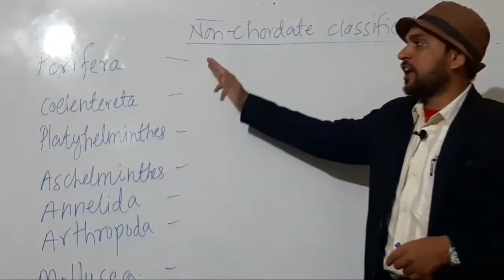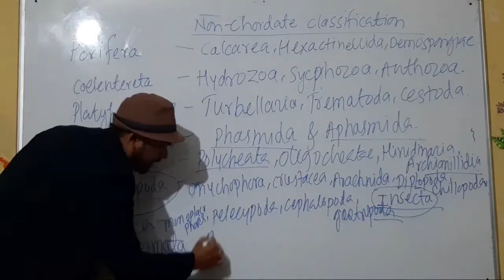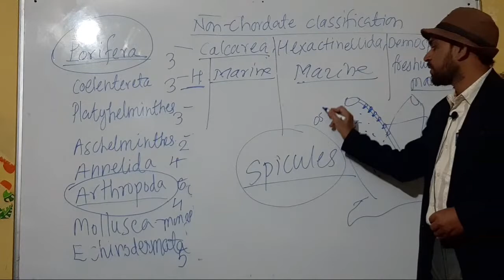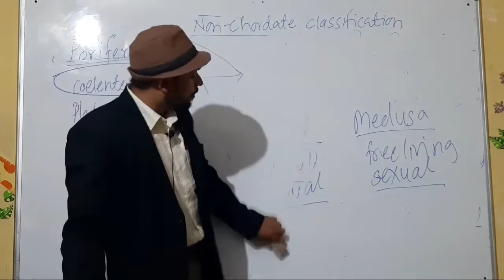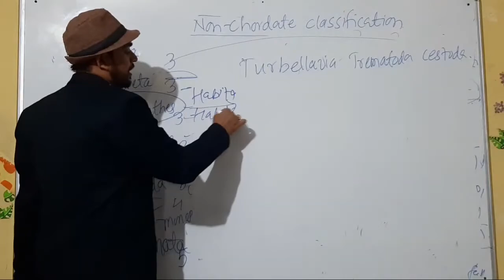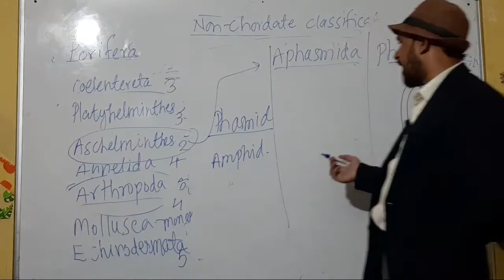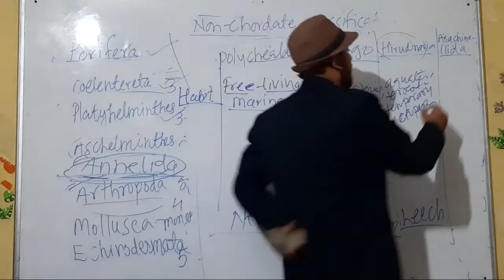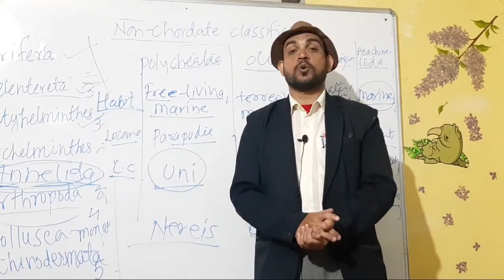Classification of Non-Chordates Upto Class Level-(Phylum Porifera to Phylum Annelida)NEET BIOLOGY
Kingdom Animalia Part -2